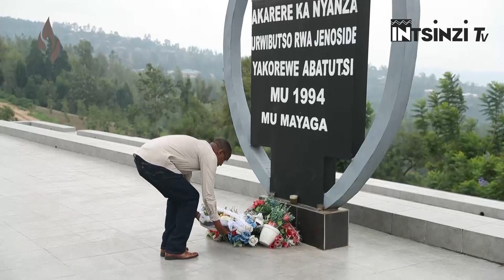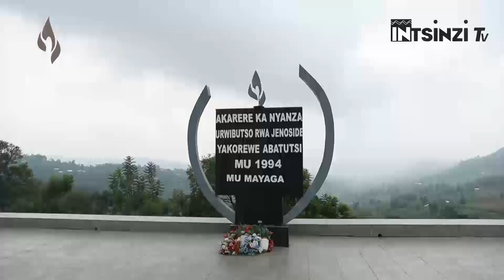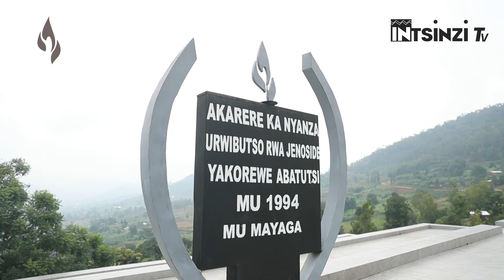Inkotanyi zanyuze Rwabusoro ni zo zaturokoye hano mu Mayaga ya Nyanza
Twasuye uru Rwibutso rwa Jenoside rwa Amayaga rushyinguyemo imibiro y'Abatutsi isaga 98 000. Uru Rwibutso ruherereye mu Murenge wa Muyira mu Karere ka Nyanza ho mu Ntara y'Amajyepfo.